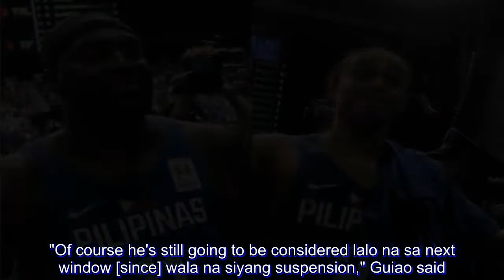FIBA WORLD CUP: No Blatche and Terrence for Gilas. Why?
Gilas Pilipinas has a brand-new, 20-man pool for the window no. 5 of the 2019 FIBA World Cup Asian Qualifiers.

Familiar names dominate the list although there's one name that has been curiously left out.

Actually there's two.

Andray Blatche and Terrence Romeo are out of the Gilas Pilipinas pool for the set of home games against Kazakhstan and Iran.

The two, who were suspended by FIBA for the Gilas-Boomers brawl back in July, would have been eligible to return for the Iran game. Jayson Castro and Troy Rosario, also serving similar suspensions, are included in the 20-man lineup.

Head coach Yeng Guiao says that the play of Christian Standhardinger was one of the key factors in the decision to keep Blatche on ice for now.

"There's been a lot of considerations, we appreciate what he's [Blatche] for us previously. It was really a hard decision on our part," Guiao said on not including Blatche in the new pool.

"We took consideration the chemsitry that has been built up from the Asian Games with Christian and Stanley [Pringle]. Since Andray is going to be available only on the Iran game, there's some limitations to how we can utilize him. [Also], Christian has produced numbers that cannot be argued against," he added.

Standhardinger, listed as a naturalized player in FIBA competition, has been a beast for the national team as of late.

The Fil-German forward dominated in the Asian Games and he was the lone bright spot for Gilas in a road loss to Iran back in September.

He also leads all locals in the 2018 PBA Governors' Cup in scoring and rebounding.

Despite not including Blatche in the pool for now, coach Yeng says that the former Brooklyn Net is still a part of the national team and it can be expected that Andray will be back for the final window of the Asian Qualifiers.

"Of course he's still going to be considered lalo na sa next window [since] wala na siyang suspension," Guiao said.

As for Romeo, coach Yeng has pretty much the same reasoning in not including Terrence in his 20-man pool.

"There's just too much talent in te guard position. We felt that Terrence is going to be considered in the next window," Guiao said.